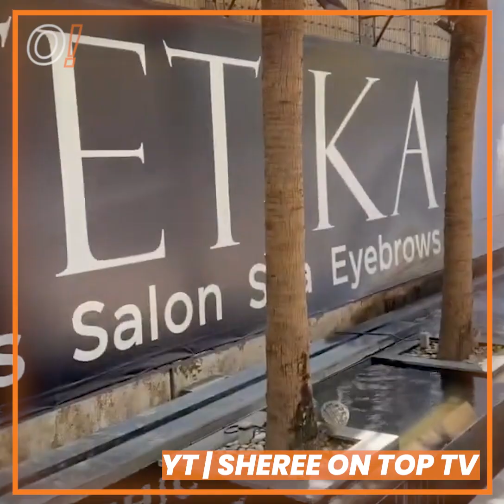Oomph! Cuts: PAMPER DAY with GWEN GARCI at ESTETIKA ALABANG